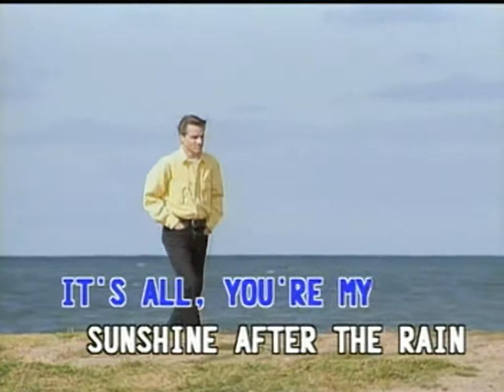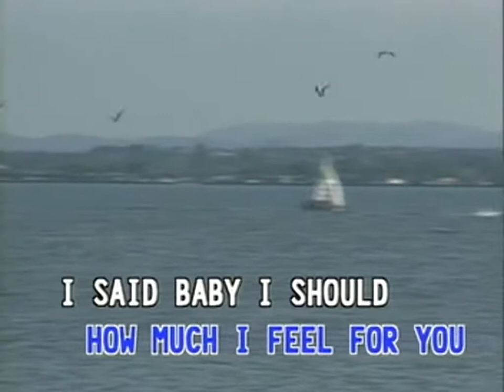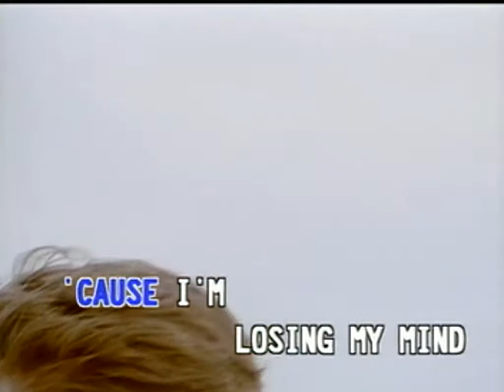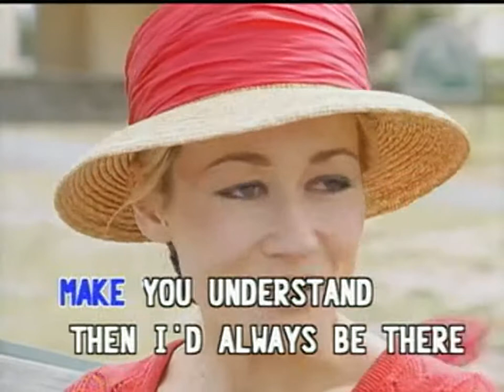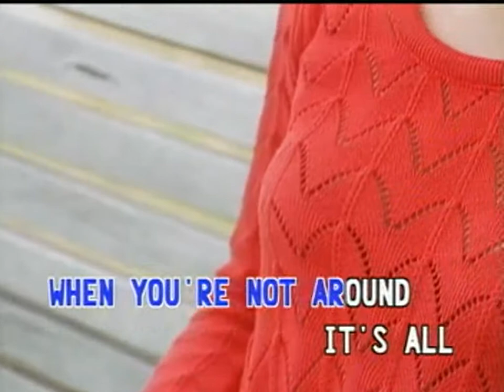(USA karaoke) Because Of You - 98º //////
Simple & Best Kara OKE By Albertus Yusuf, Lumajang, Indonesia